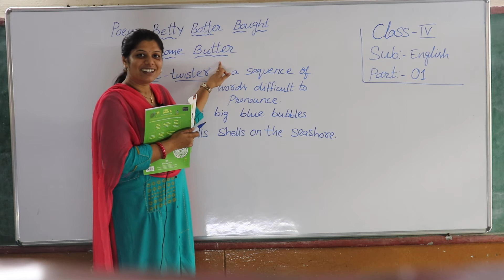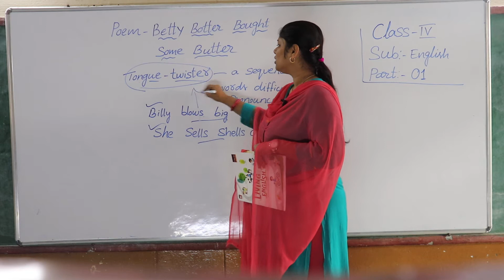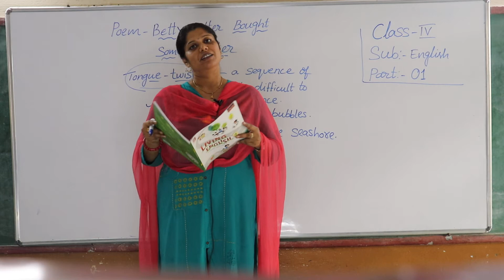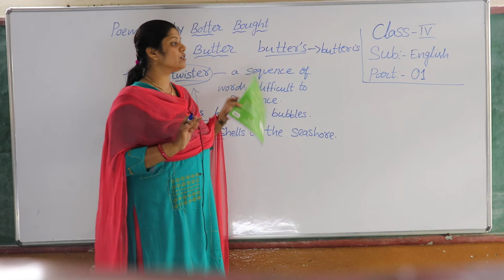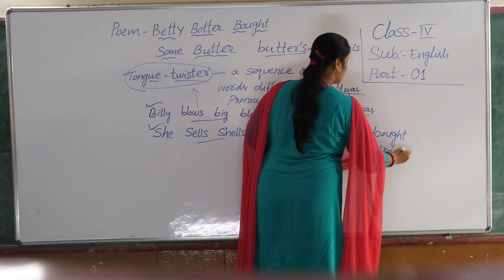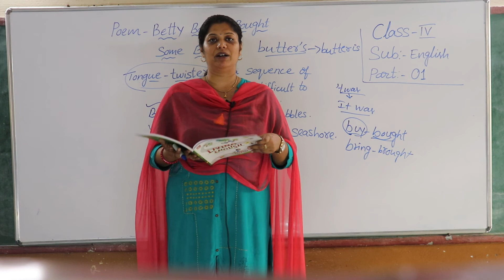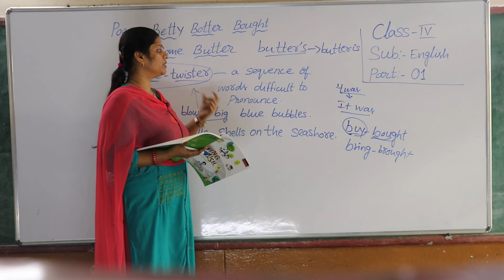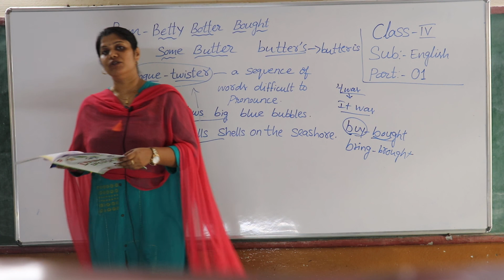Class 4 // English // Ls 1 Section B Part 1